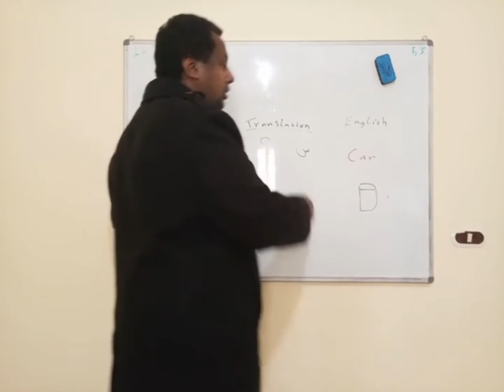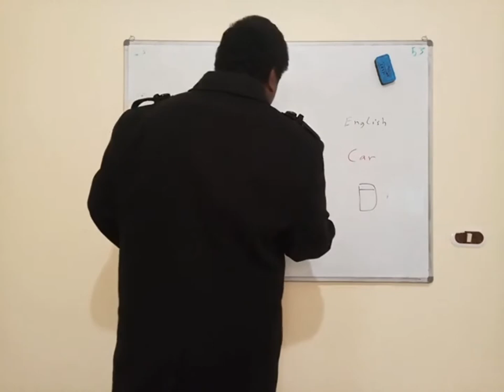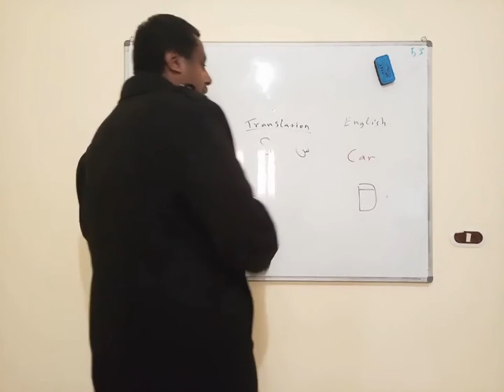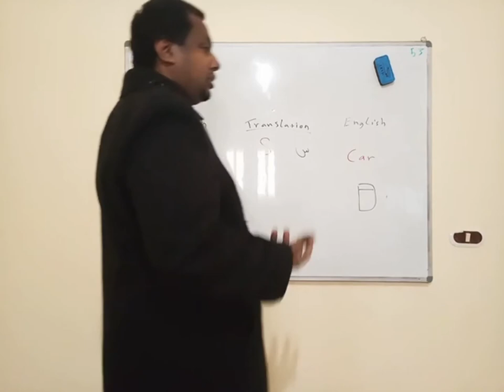تطبيق | فهم و ترجمة